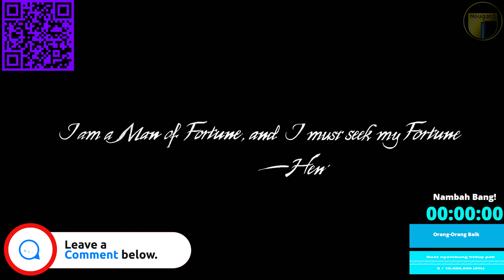Petualangan 2 Saudara Dalam Mencari Harta Karun Bajak Laut Uncharted 4 Lost Legacy 4K 60FPS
Assalamualaikum pak, Hanya Seseorang yang berusaha untuk bertahan hidup dengan mencoba berbagai cara.
Agar page ini semakin berkembang dan bisa memberikan konten konten yang lebih menarik.
Semoga kalian selalu terhibur dengan live streming nya lur.
Tutorial
Kreatif
Fotografi
Masak
Game
Gaming
Gamers
Gameplay
Indonesia
React Indonesia
Indonesia Reaction
Legend
Indonesia Gamers
Gamers Indonesia
Offline Game
Online Game
Game AAA
Game MMO
Game MMORPG
MMO
MMORPG
RPG
Roleplay
MOBA
Game Moba
Game Roleplay
Viral
Klarifikasi
Masakan
Makanan
Chef
IndonesiaChef
kedai duanama